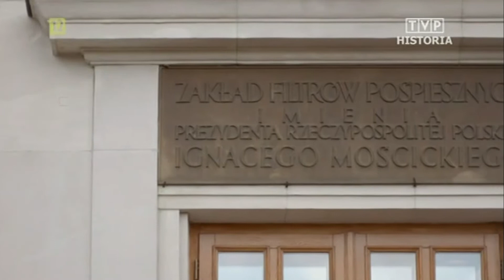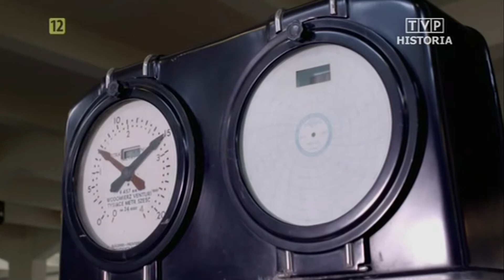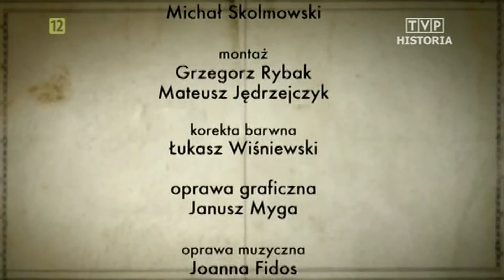Zespół Stacji Filtrów w Warszawie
Film Agencji Produkcji Telewizyjnej i Filmowej z 2016 r. Scenariusz i redakcja - Eliza Orzechowska.  Realizacja -Tomasz Drozdowicz. Prowadzanie - Katarzyna Sanecka. Zespół Stacji Filtrów w Warszawie przy ul. Koszykowej 81 wybudowany w latach 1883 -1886 z inicjatywy prezydenta miasta Sokratesa Starynkiewicza wg projektu Williama Lindleya i Williama Heerleina Lindleya.